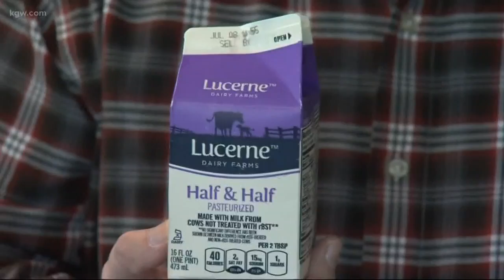Recycling changes coming to Marion County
Marion County is resetting recycling.